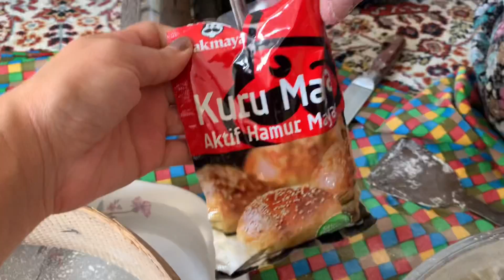Kahvaltıya Bazlama Yaptık